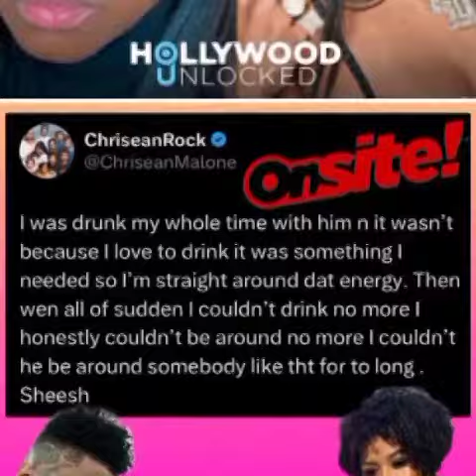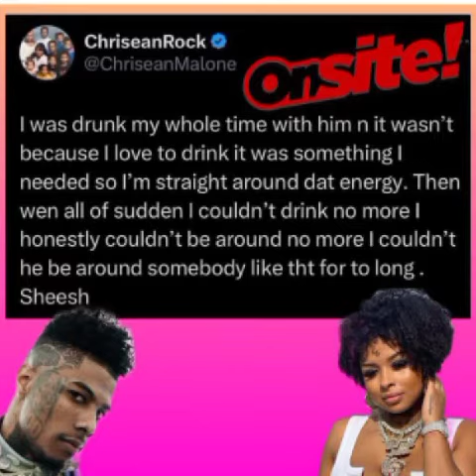Blueface Mama Claps Back Real Quick At Chrisean Rock.